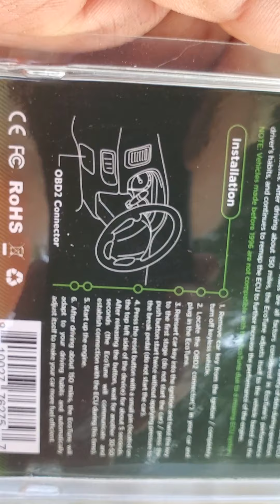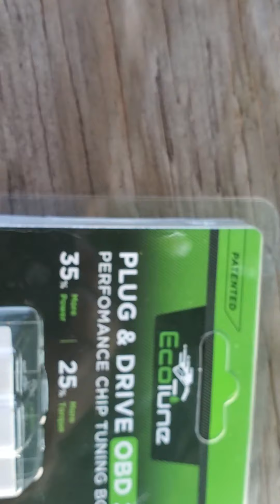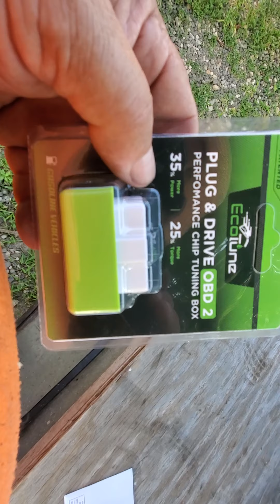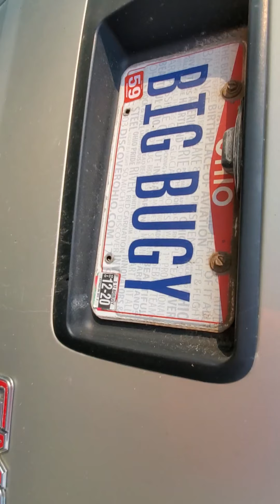35% better fuel milage, they claim.